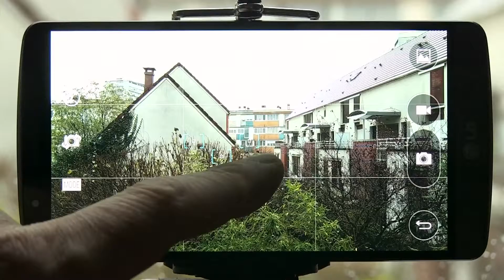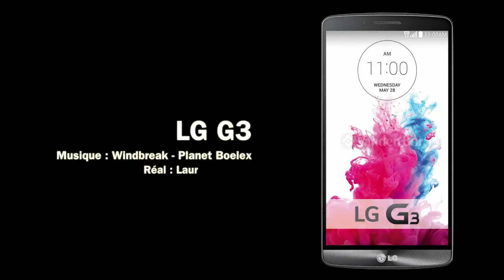Contrôle LG G3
Test du mode caméra -et de ses réglages- du smartphone G3 de LG